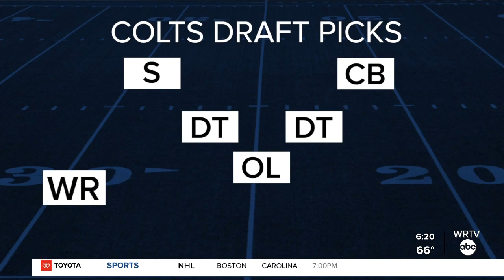Inside the Colts' 2022 NFL draft picks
WRTV's Brad Brown breaks down the Colts draft picks.